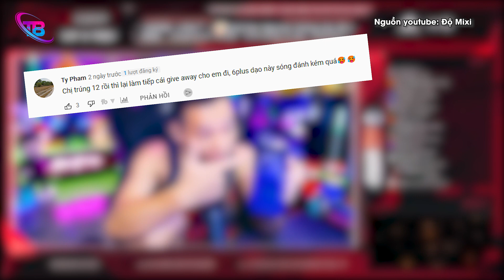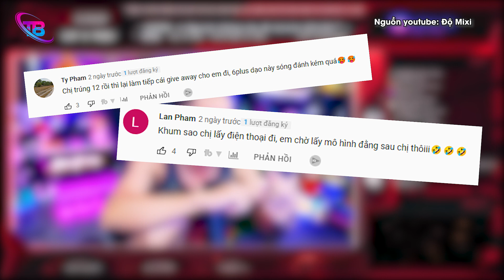ĐỘ MIXI mạnh tay quay số "TẶNG IPHONE" cho Fan, chị gái may mắn được dân tình SĂN LÙNG | TB Trends